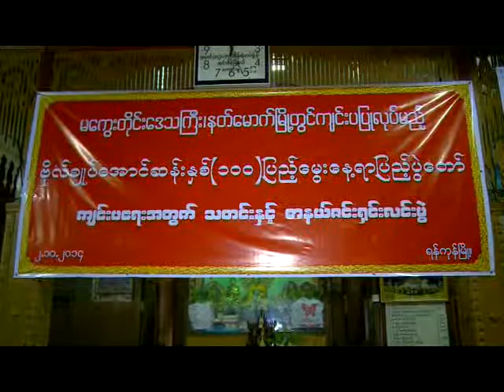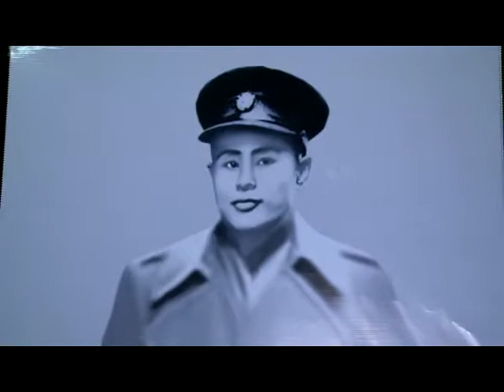Bogyoke_birthday_100_year_anniversary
ဗိုလ္ခ်ဳပ္ေအာင္ဆန္း ႏွစ္(၁၀၀)ျပည့္ေမြးေန႔က်င္းပရန္ စာနယ္ဇင္းရွင္းလင္းပြဲ